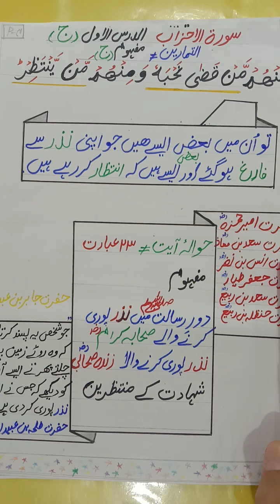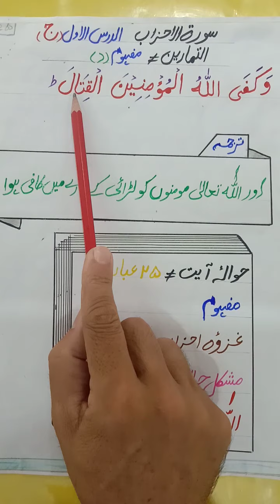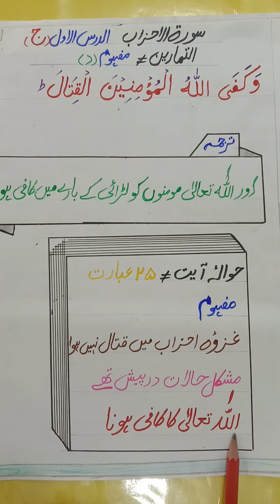Islamiat zoom online class summray dars ul awal ج